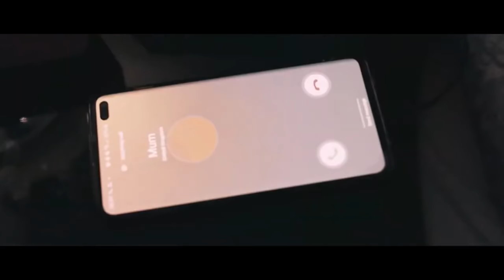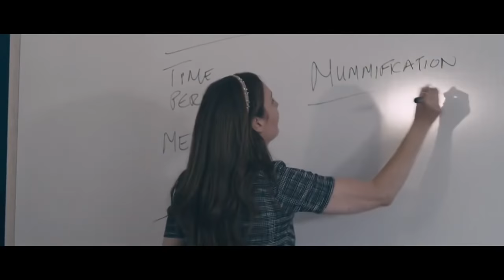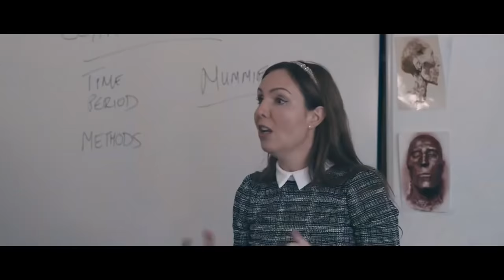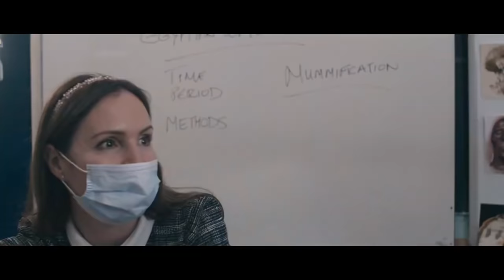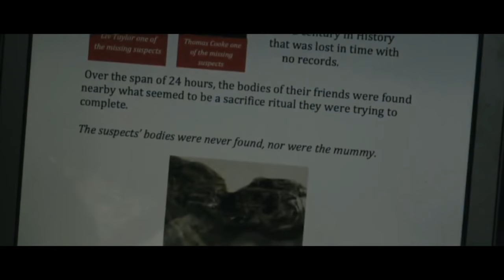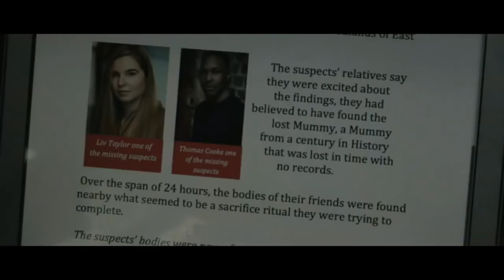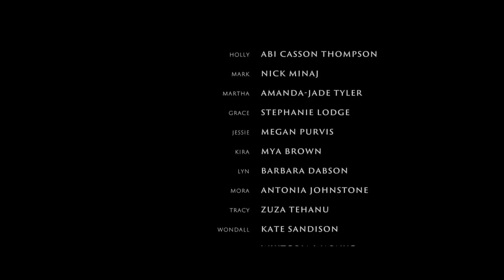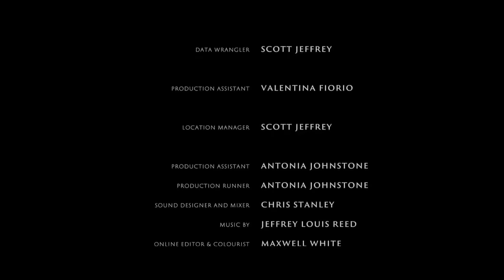A ÚLTIMA MÚMIA ☠️ FILME DE TERROR COMPLETO DUBLADO EM PORTUGUÊS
Um grupo de estudantes de arqueologia desperta uma múmia ancestral. Depois de ficarem presos em um loop de tempo, a única maneira de escaparem é derrotando a múmia. Conforme a contagem de corpos aumenta, parece que a múmia tem que coletar as almas daqueles que a acordaram para poder andar na terra - para sempre.

E finalmente você chegou ao V Terror Portogues!
V Terror Portogues é o Canal do Youtube de Filmes Completos que mais cresce! Postamos todos os dias novos e emocionantes filmes de Terror! Postamos TODOS OS DIAS!

Todos os filmes são licenciados para o V Terror Portogues pelas principais distribuidoras!

V Terror Portogues faz parte da V Channels Media Group!

É cineasta e quer que o seu filme seja apresentado no V Terror Portogues e gere receitas?